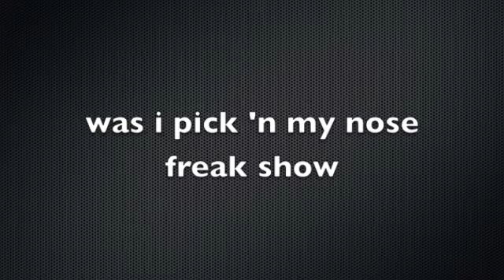cross eyed freak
he picks his nose and can't do cross eyes. What up with that?